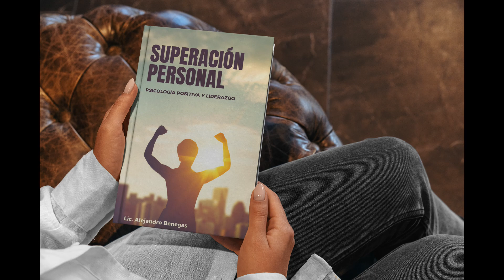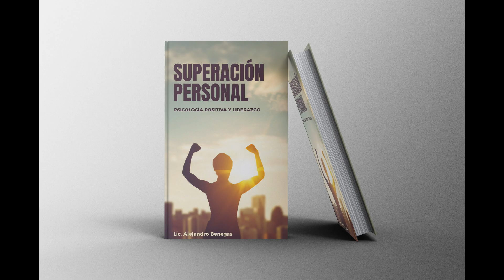01 Prólogo. Superación Personal. Psicología Positiva y Liderazgo.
Superación personal. Psicología positiva y liderazgo
está lleno de valiosas herramientas y consejos para
ayudarnos a controlar nuestras emociones,
comunicarnos de manera asertiva, desarrollar la
resiliencia, el pensamiento positivo y la inteligencia
emocional, y lograr un desarrollo integral en todas las
áreas de nuestra vida.